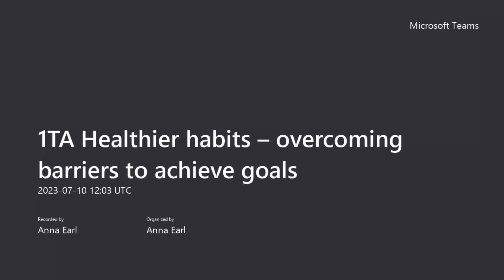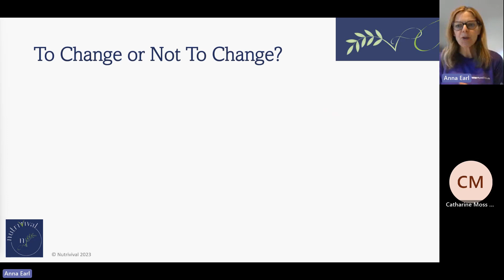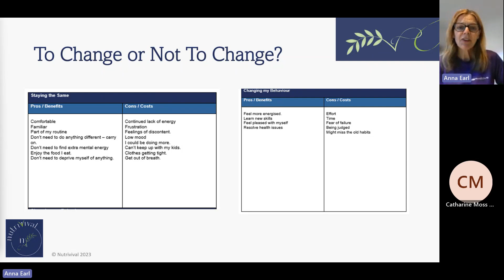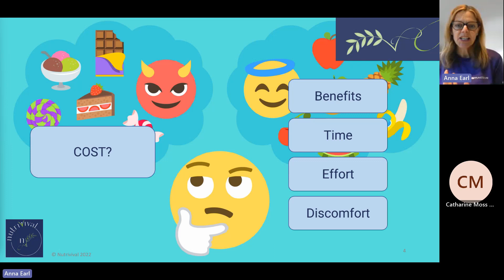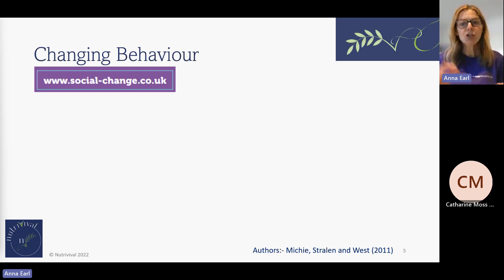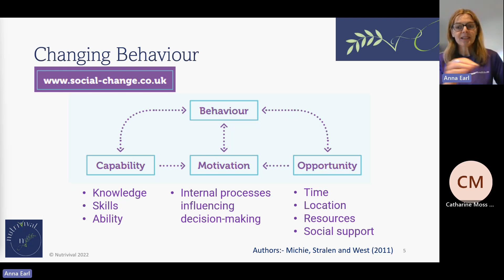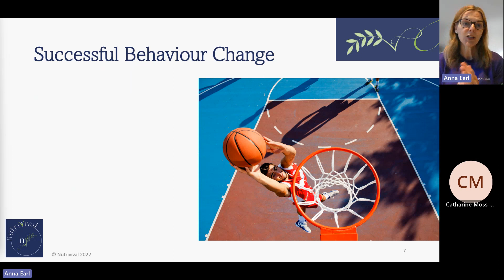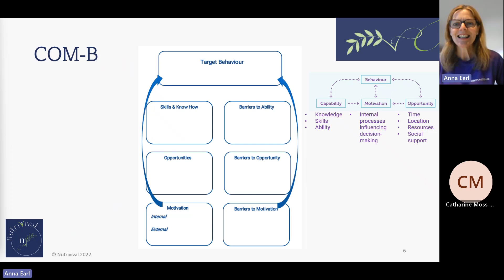1TA Healthier habits webinar - overcoming barriers to achieve goals